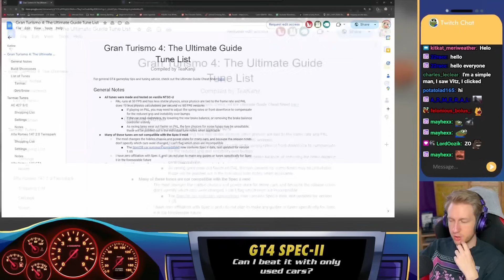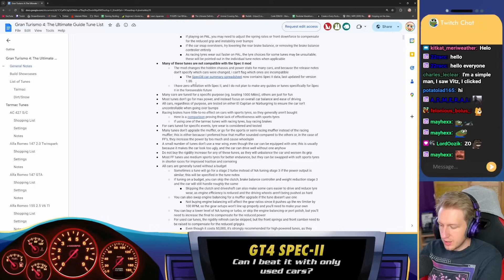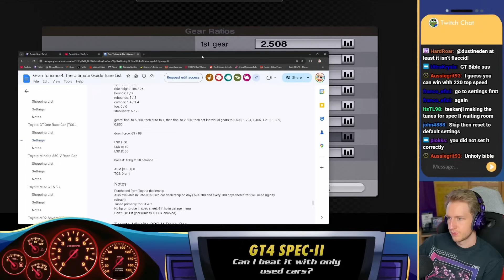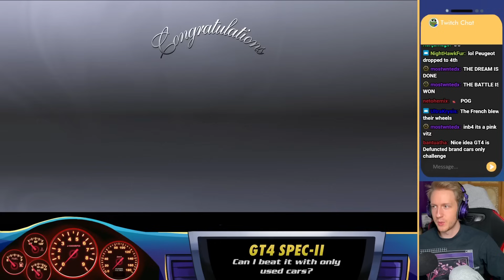I finally beat Gran Turismo 4 Spec II with only Used Cars [VOD]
I challenged myself yet again to beat Gran Turismo 4 with the Spec II Mod, using only used cars! Upgrading second-hand rides and pushing them to the limit is the name of the game here. Will my used car strategy pay off, or will I be left in the dust?

Date streamed: October 2, 2024